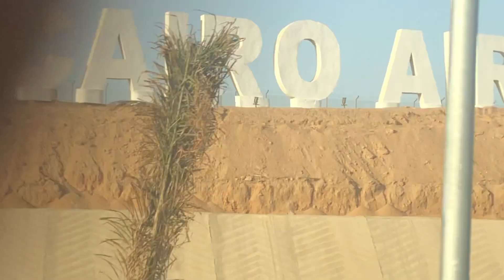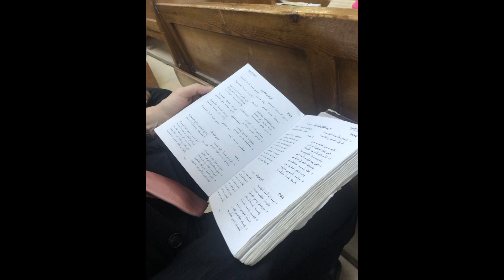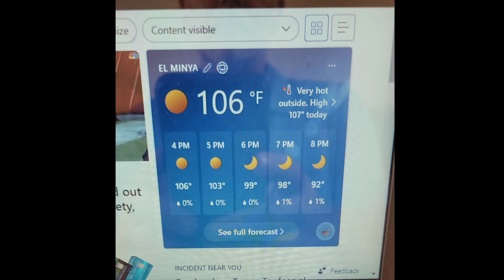Egypt 2022 Trip Report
Heartland Community Church has had deep ties with the Egyptian church for over 15 years. Heartland Missions Director Dave Barton took many trips to encourage church leaders, and Heartland has been home to many Egyptian families over the years.

We were grateful for the opportunity to visit last fall, after several years of travel restrictions. It was a much needed time to comfort and encourage the body of Christ which had lost several leaders due to the pandemic. To hear more about the trip, follow this link to the Missions Sunday Church service. We are excited to see what God does through missions in 2023!